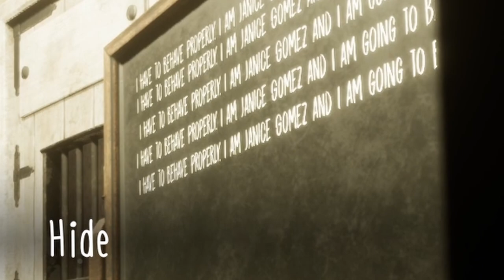This Game Is TERRIFYING | EVIL NUN: THE BROKEN MASK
HAPPY HALLOWEEN! And welcome to Bible Camp! Where you can have a one on one personal connection with your own nun! Mind the sledgehammers...